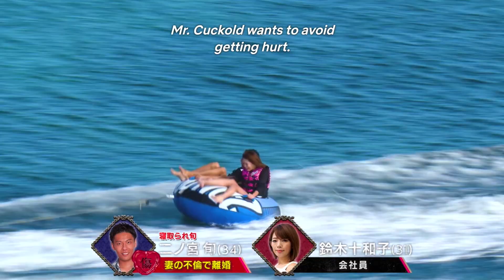YOU WILL BE SURPRISED AT THIS EPISODE! 😱//Netflix Japanese series REA(L)OVE #5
WE ARE BACK with  episode number 5!  . More surprises in store!!